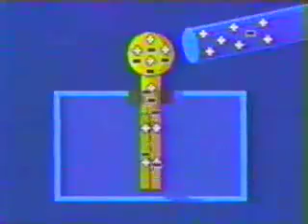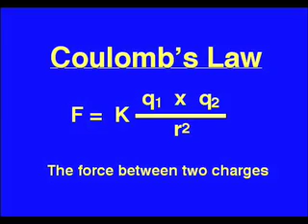ELECTROSTATIC SHUFFLE PHYSICS SONG - Electrostatics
Electrostatics Set to Music

This video has some great video aids to help students.  This is the video for the really fun song used to teach my physics students about static electricity.  I have used the work of some other excellent animation videos that help teach the physics concepts.  Teachers can use this song to help students learn some of the basic concepts of electrostatics including charging objects by conduction and induction, as well as electric field lines, Van de Graaf generators and Coulomb's Law.  Ann Pierret and Blake Muelstein act in this video.  Tom Demer, a cellist with the Dallas Symphony Orchestra, plays fiddle during this song.